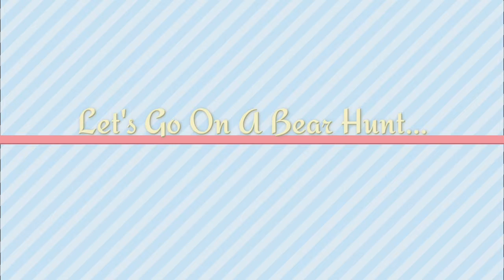Come Hacking with Me - Exploring the new pad - Spring has almost Spring - Spring Hack on Cob Pony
Exploring the new home on a stunning Monday afternoon.

Filmed using GoPro Hero 7 on chest mount